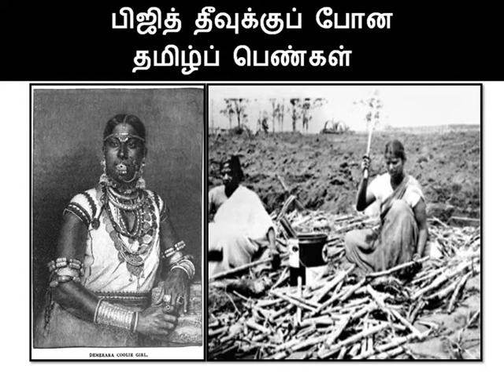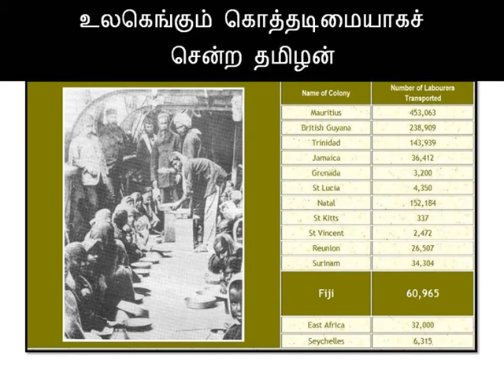பிஜி தீவில கரும்பு தோட்டங்களில் ......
மகாகவி பாரதியார் பாடிய பெண்களின் அவலமும் அவர்களுக்காகப் போராடிய தலைவர்களும் அயலகம் சென்ற இந்தியரை மறந்த இந்திய நாடும் .நந்திவர்மனின் உரை.